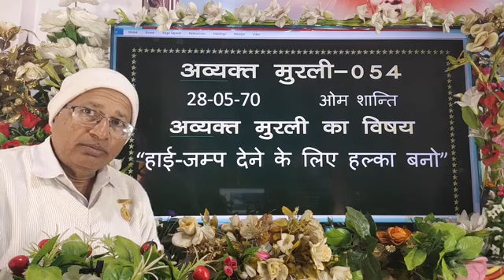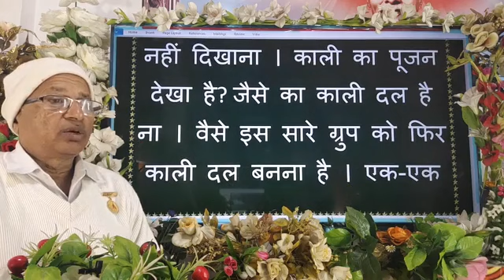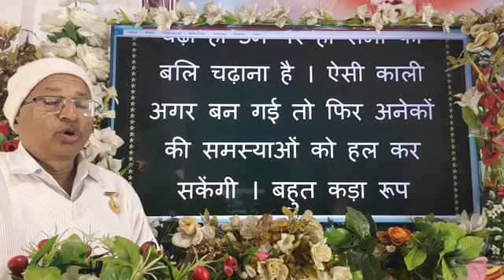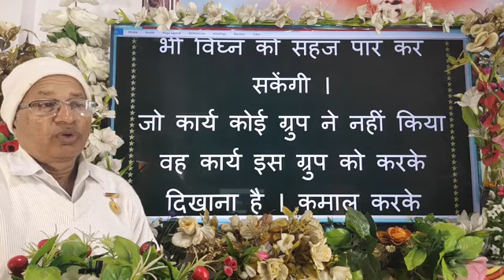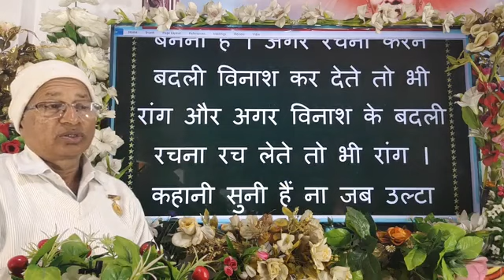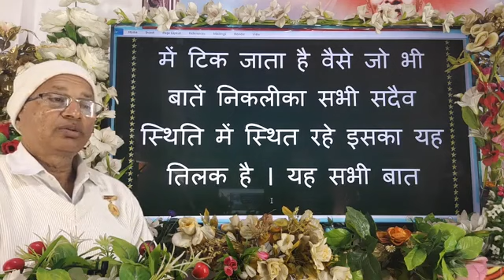" हाई जंप देने के लिए हल्का बनो"/अव्यक्त मुरली-054/ 28-05-1970/ ब्रह्माकुमारीज़ / Dr Surender Sharma